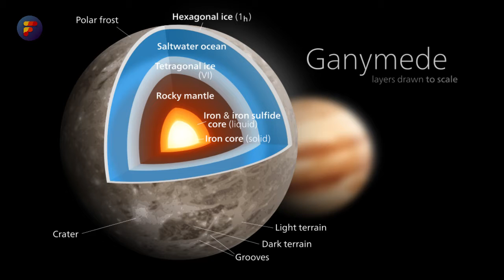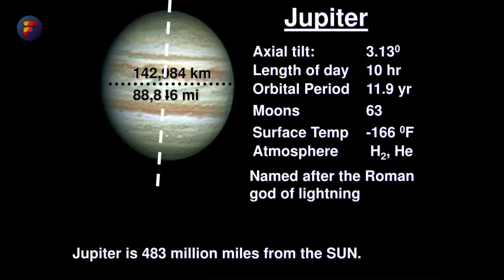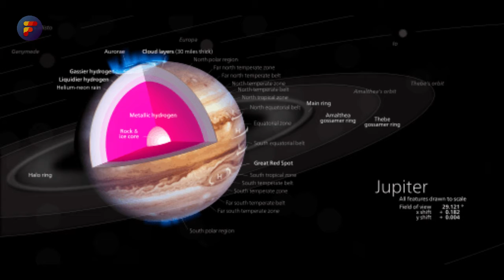Amazing facts about Jupiter | Facts Overdose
Jupiter probably does not have a solid core. Jupiter’s core contains some rock and hydrogen metals. Scientists can not be 100 percent certain if deep within the planet there is a solid core or not but based on gravitational measurements compared with Earth’s, the best-educated guesses possible based on those measurements say there is no solid core. Those measurements make them think that the core is a thick, super hot soup.

Jupiter’s composition is more of a mystery than anything else. So, let's explore amazing facts about Jupiter.

Channel Name: Facts Overdose

Our Channel is a source of mind-blowing interesting and entertaining facts.
From your own human body to the universe we cover every single thing to make you feel amazed.